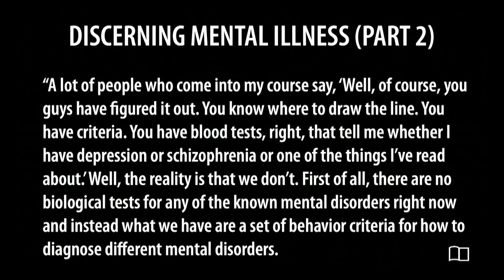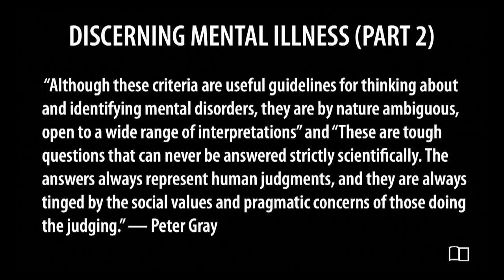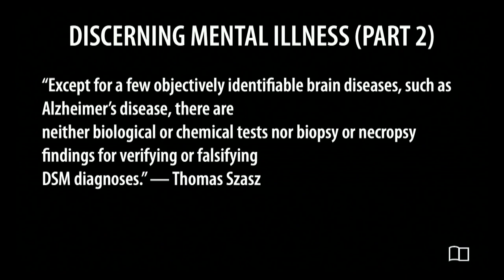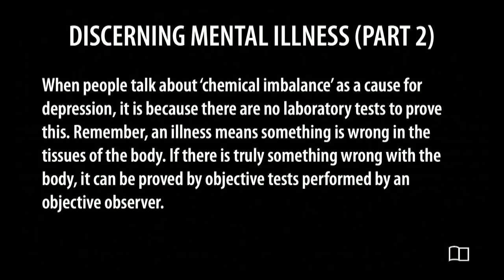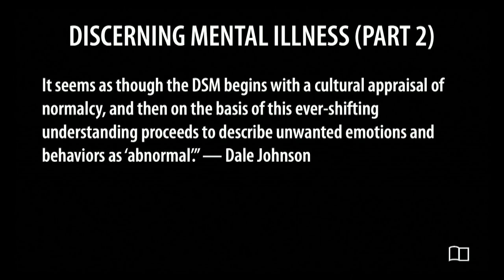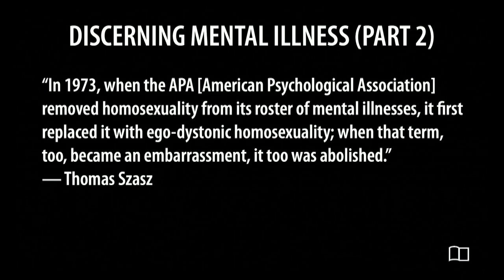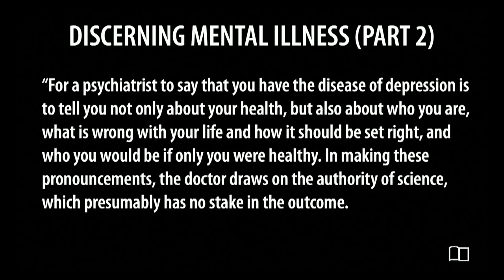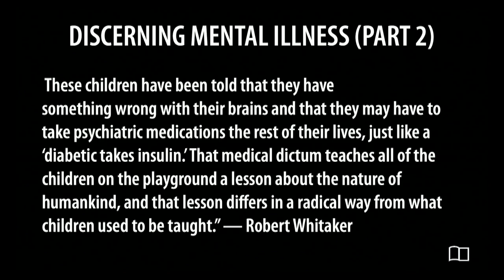Discerning Mental Illness, part 2 - Omri Miles - Grace Bible Church - 8/27/23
Title: Discerning Mental Illness; part 2
Series: Equipping Hour
Preacher: Omri Miles